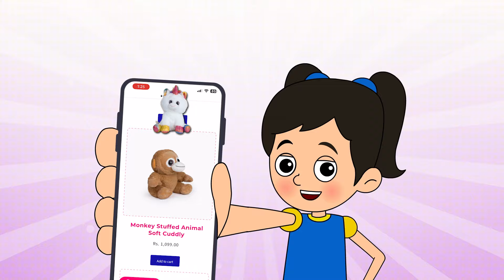पापा की डांट | New Video Game | Moral Story | Hindi Moral Story | Kids Learning Story | Jabardast Tv